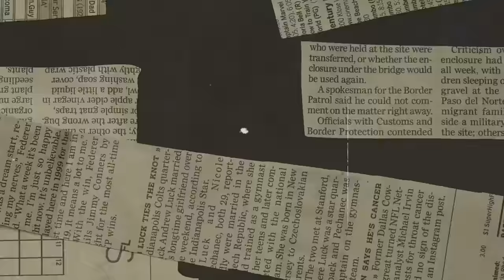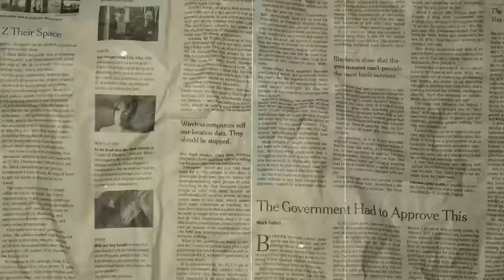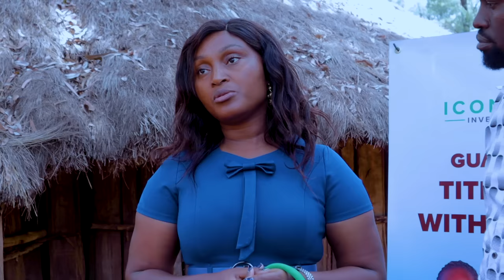KARANJA DAVID FULL TBT INTERVIEW WITH KAMAU KAMLESH// NDIÍRÍ KINANDA.